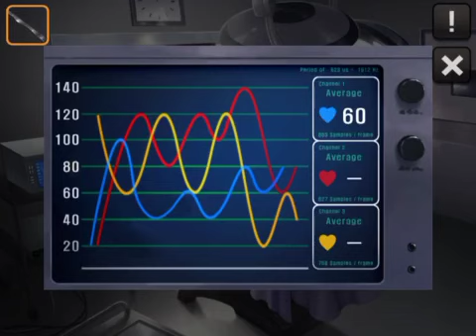Doors and rooms Level 3-5 Walkthrough